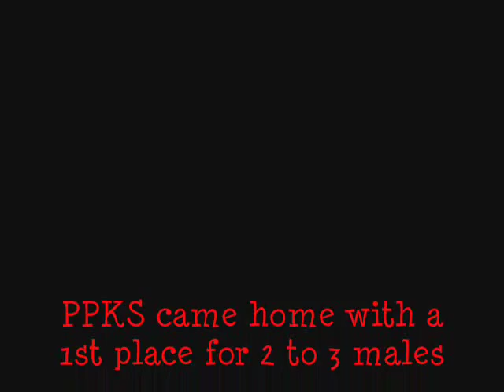PRECIOUSPITSKENNELs(ADBA DOG SHOW) [NJ]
hosted by the tri-state apbtc. august 15th nd 16th 2009 out in woodstown new jersey. BROCKTON MASSS